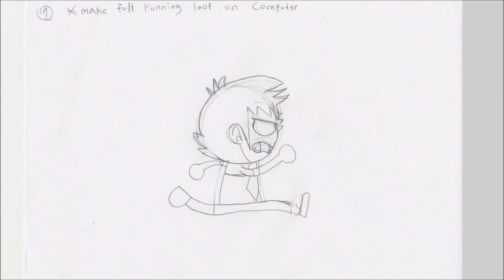Roommates: Traditional Animation Sequences (2017)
Parts of Roommates episodes that were traditionally animated from this year's videos.